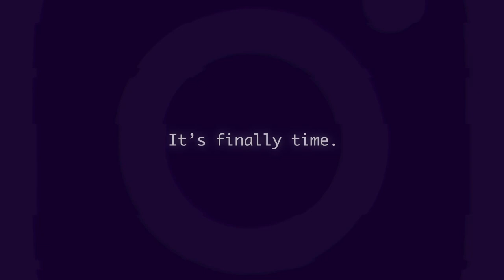headlights.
3/31/2022

Song: Headlights - Fox Stevenson